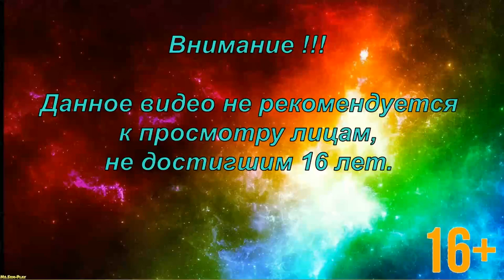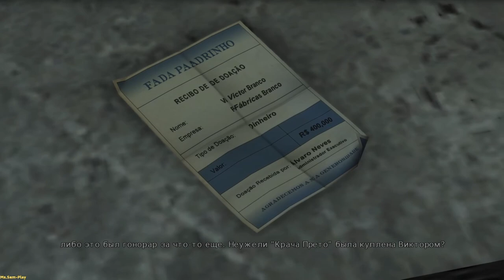Max Payne 3 ► Revenge of Serrano(Месть Серрано) №18